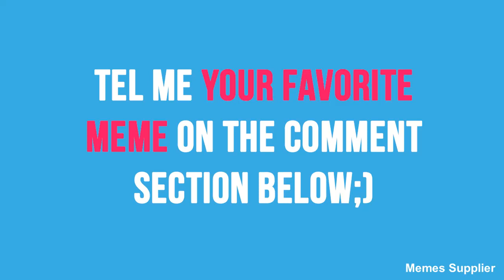Old Town Road ( Cowboy Tik Tok Compilation)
Old Town Road (Tik Tok Compilation)